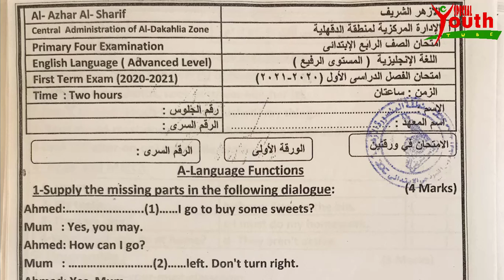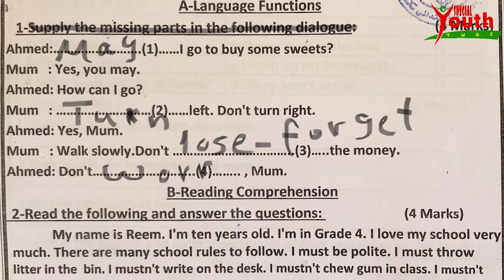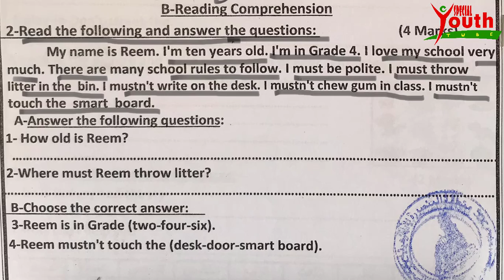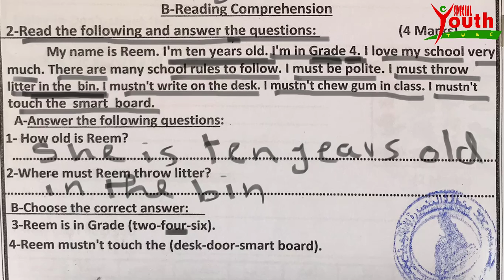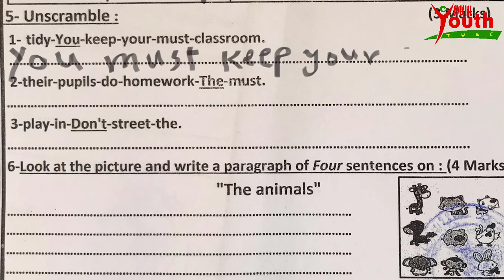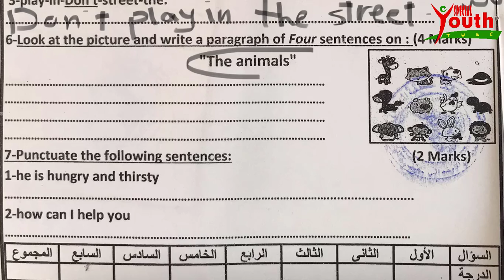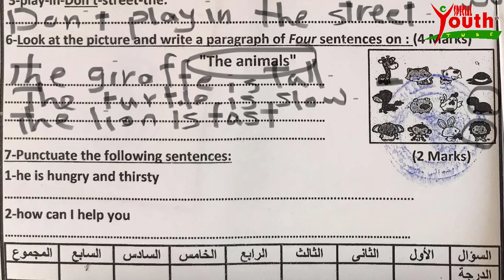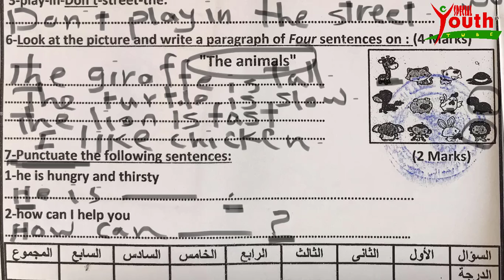اجابة امتحان الانجليزي مستوي_رفيع للصف الرابع الابتدائي الترم الأول